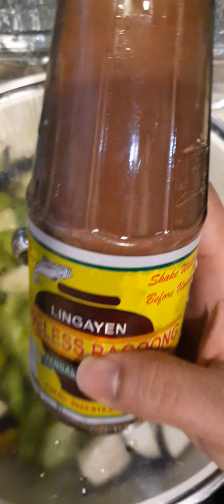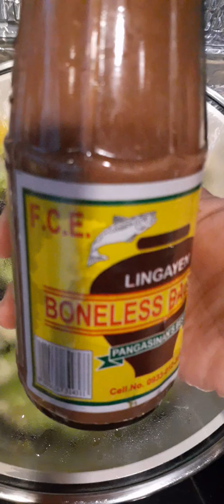104 hmm.. AMOY BAGOONG SARAP NG PINAKBET KOH MANAMIT GIN BA😋😋😋